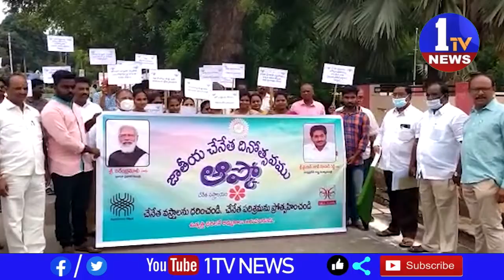చేనేత వస్త్రాలు ప్రతిఒక్కరూ ధరిస్తే చేనేత కార్మికుల జీవనోపధికి తోర్పడుతరని